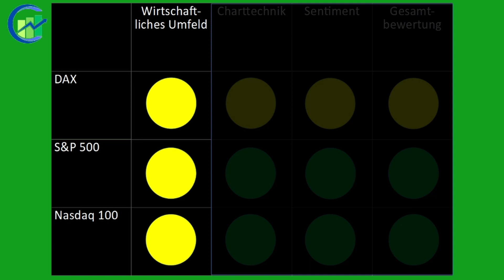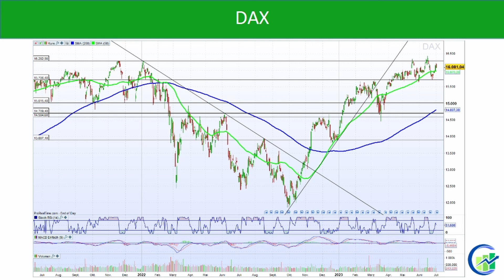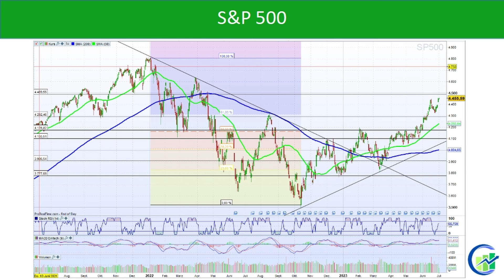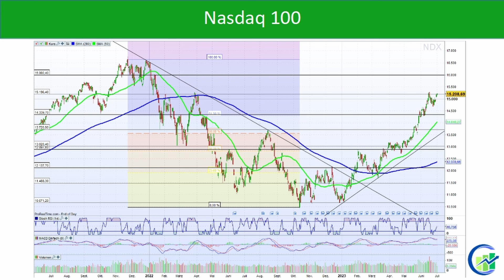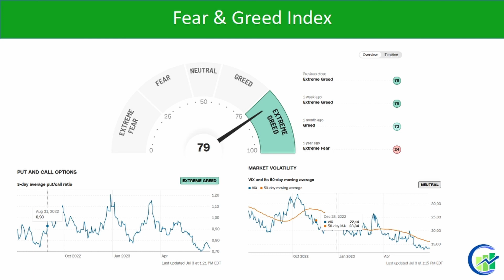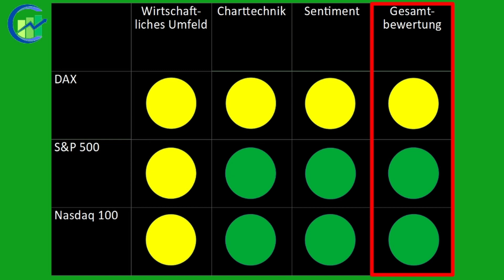Aktienmarkt ignoriert Rezessionssignale – Wochenanalyse vom 04.07.2023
Registriere dich jetzt hier für meinen kostenlosen Börsennewsletter und erhalte einen Bonusreport:
Die Kurse an den Aktienmärkten notieren nicht weit weg von ihren Allzeithochs trotz stark gestiegener Zinsen. Die Stimmung an den Börsen ist euphorisch und die KI-Mania treibt die Big Tech Aktien auf immer neue Allzeithochs. Demgegenüber zeigen die Frühindikatoren in allen wichtigen Volkswirtschaften immer deutlicher eine bevorstehende Rezession. Wie steht es um die wirtschaftliche Entwicklung, die aktuelle Chartsituation und das Sentiment für Aktien? In diesem Video erfährst du es und auch wie du dich als Anleger jetzt verhalten solltest.
Entdecke mein Buch mit allem was du über das Investieren an der Börse wissen musst:

Meine Buchempfehlung:
Jesse Livermore - Das Spiel der Spiele (auf Deutsch)*
Edwin Lefevre - Reminiscences of a Stock Operator (auf Englisch)*
Interesse an einer professionellen Chartsoftware*?

0:00 Einleitung
0:39 Rückblick + Übersicht
1:22 Wirtschaftliches Umfeld
2:02 Charttechnik
4:19 Sentiment
5:35 Gesamtbewertung
6:34 Zusammenfassung + Ausblick